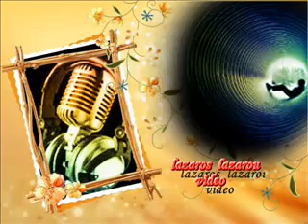ΓΙΑΝΝΗΣ ΚΙΟΥΣΗΣ ΜΕ ΔΑΚΡΥΑ ΝΕΡΩΝΩ ΤΟ ΚΡΑΣΙ